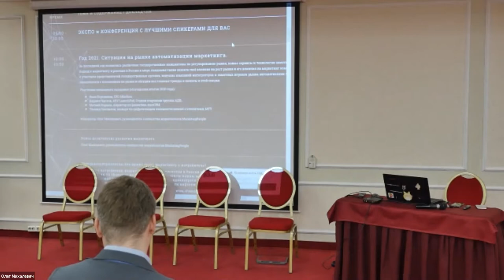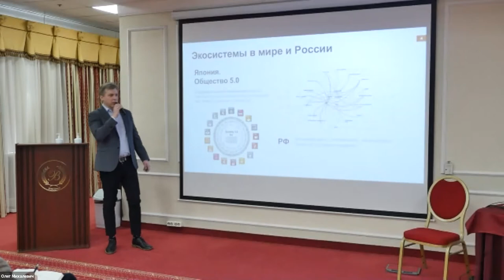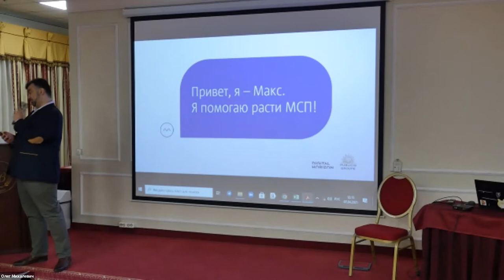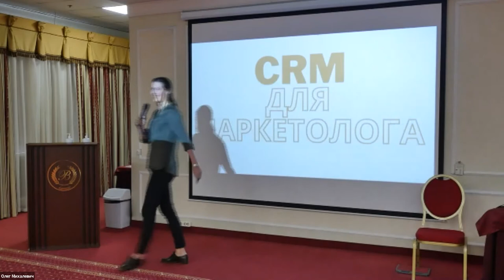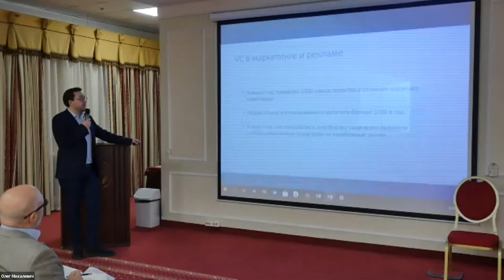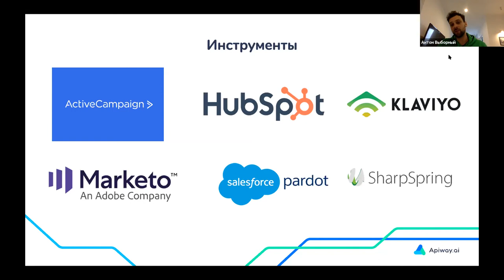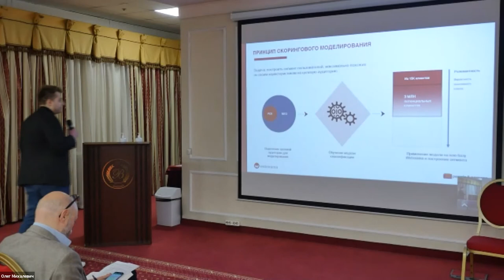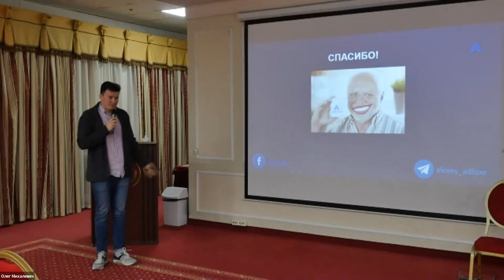Конференция "Автоматизация маркетинга 2021"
7 апреля в Москве в бизнес-отеле «Бородино» прошла Шестая международная конференция «Автоматизация маркетинга» (КАМ), где была представлены лучшие AdTech и MarTech решения и кейсы их использования в России и мире.